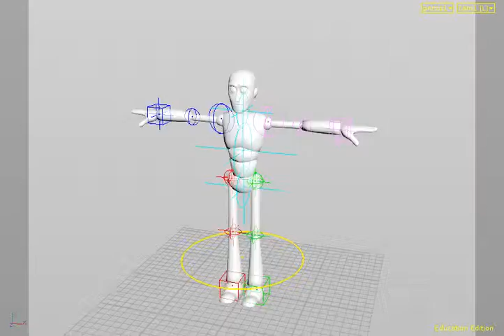Norman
Rigging in Houdini